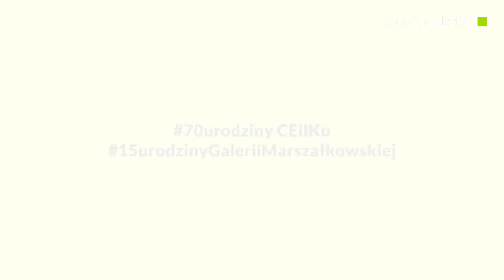Galeria Marszałkowska-wystawa obrazów Ewy Kuczewskiej "Zrozumieć malarstwo-ciąg dalszy"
Do 27 września Galeria Marszałkowska zaprasza na wystawę obrazów Ewy Kuczewskiej zatytułowaną "Zrozumieć malarstwo-ciąg dalszy".